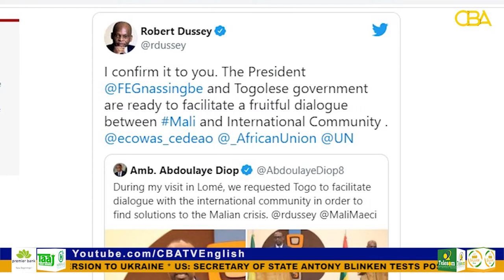Togolese president offers to mediate political crisis in Mali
Foreign ministers of the two West African countries have confirmed that Togolese President Faure Gnassingbé has offered to act as a mediator in the Malian political crisis.